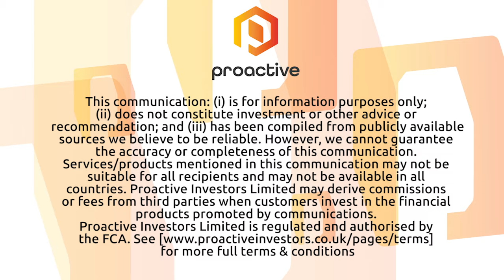NexTech AR Solutions integrates with Coinbase Commerce to now accept cryptocurrency as payment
NexTech AR Solutions CEO Evan Gappelberg joined Steve Darling from Proactive to share details the company is now accepting major cryptocurrencies like Bitcoin, Ethereum and Litecoin as a payment method.

Gappelberg telling Proactive through an integration with Coinbase Commerce, new customers initially will have the ability to choose from several cryptocurrencies for payment. Gappelberg says the company feels that Crypto economies are the next emerging market and that Crypto will be a major payment method in the Metaverse.